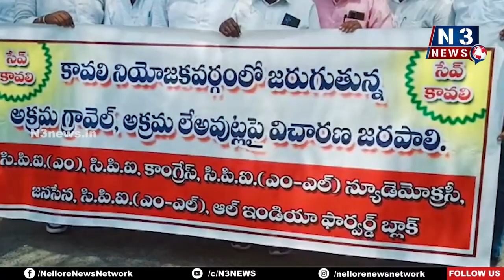మాఫియాపై చ‌ర్య‌లు తీసుకోండి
కావ‌లి ఎమ్మెల్యే స‌హ‌కారంతోనే స‌హ‌జ‌వ‌న‌రుల దోపిడీ
చ‌ర్య‌లు తీసుకోవాల‌ని క‌లెక్ట‌ర్‌ను క‌లిసిన కావ‌లి అఖిల‌పక్ష‌నేత‌లు